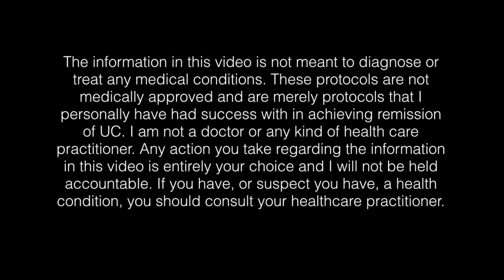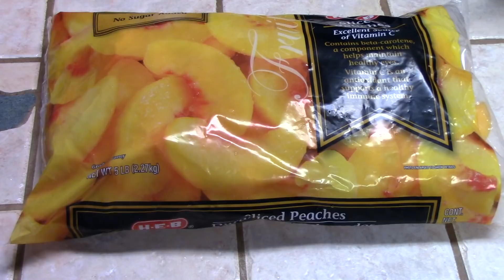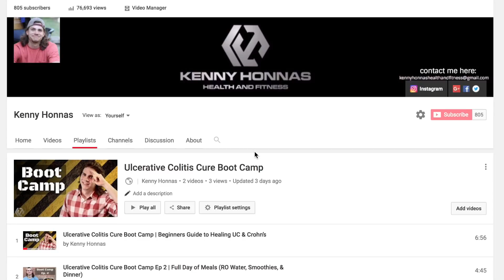Ulcerative Colitis Boot Camp Ep. 3 | Full Day of Meals (3 New Recipes)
After achieving complete remission from Ulcerative Colitis, this is how I would eat if I could start my healing process over from day one in order to avoid all of the trial and error, and expedite the process.